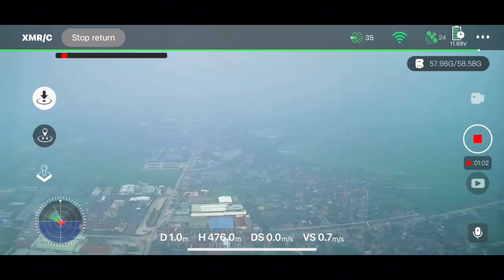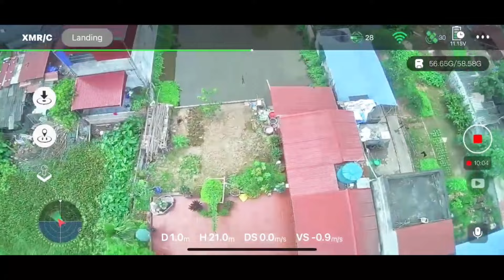giới thiệu tính năng flycam k11 turbo & test camera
mua sản phẩm flycam k11 tubo :
✔️. Xin chân thành cảm ơn ông bà,cô chú,ace bạn đã xem và ủng hộ Kênh.
 mong nhận được nhiều sự đóng góp ý kiến giúp đỡ của anh chị và các bạn Và mong được hợp tác để cùng nhau phát triển!
Mỗi lượt đăng ký của các bạn là niềm động lực rất lớn để mình cố gắng tạo ra những video thú vị hơn để chia sẻ cùng các bạn
 Yêu thích kênh các bạn hãy dành cho mình 1 like và 1 chia sẻ để kênh vươn xa hơn nữa.
Chúc Các Bạn Luôn Luôn Hạnh Phúc Và Thành Công Trong Cuộc Sống.Mọi người xem video thấy hay đừng quên để lại 1 like,share cũng như comment và cảm nhận cho mình biết nhé.Mong mọi người luôn ủng hộ cho kênh nhé.Kênh VănNguyên cầu Kè chuyên làm chủ đề : ẩm thực,chia sẻ các bài mồi đặt lợp,tiếng chim và cuộc sống và công việc hằng ngày.
Quyền thuộc về kênh VănNguyên cầu kè